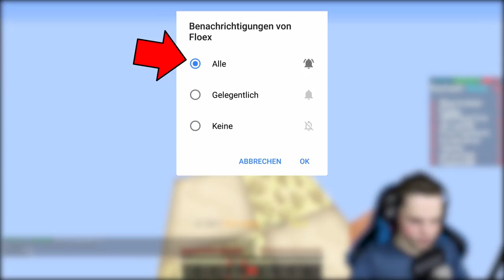Das neue XXXX System💻 auf MineSucht.net🎲!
In diesem Video rede ich über das neue MineSucht.net Video 😜

Hier nochmal ein paar Infos und Links:

▬▬▬▬▬▬[😎 Alle FloexTeam-Kanäle 😋]▬▬▬▬▬▬▬

☊ Teamspeak: ts.Floex.de

▬▬▬▬▬▬[♖ Server & Game ♘]▬▬▬▬▬▬▬

► Mein Community Server: Floex.de

► Mein lieblings Server: MineSucht.net

▬▬▬▬▬▬[⚙️ Hardware, Software ⚙️]▬▬▬▬▬▬

► Kamera: Canon EOS 750D & Canon Legria Mini X
► Stuhl von DXRacer

► Spiel Aufnahmeprogramm: OBS Studio
► Stimmen Aufnahmeprogramm: Adobe Audition
► Video Schnittprogramm: Adobe Premiere Pro

▬▬▬▬▬▬[🎧 Musik 🎧]▬▬▬▬▬▬

▬▬▬▬▬▬[📌 Rechtliches 📌]▬▬▬▬▬▬